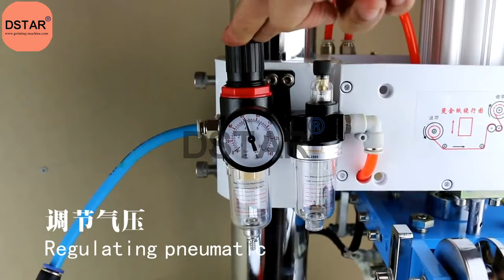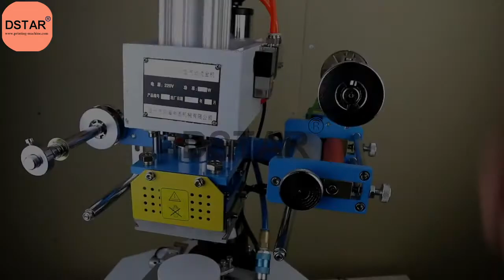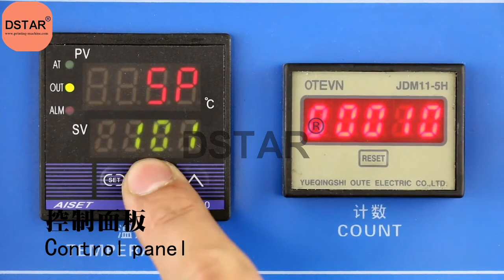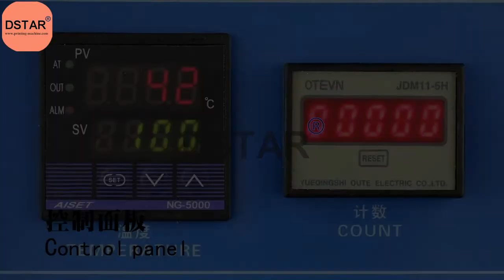how to use hot stamping machine from DSTAR?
how to use hot stamping machine?
portable foil stamping machine
Shenzhen Dstar Machine Co.,ltd
Address:Nantong Ave No.7(west),Longgang district,Shenzhen 518116,China

【Productos principales】
Máquina de tampografía, máquina de serigrafía, máquina de estampado en caliente, máquina de impresión de transferencia de calor, máquina de impresión de etiquetas, máquina de troquelado de etiquetas y consumibles de impresión.